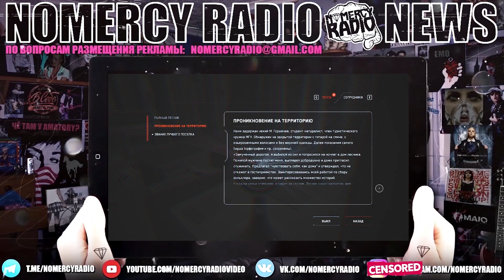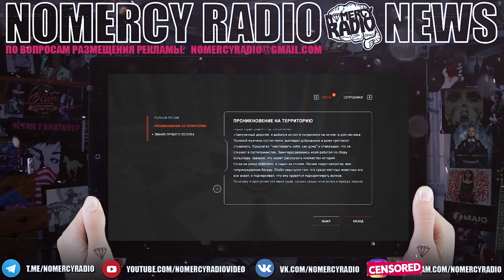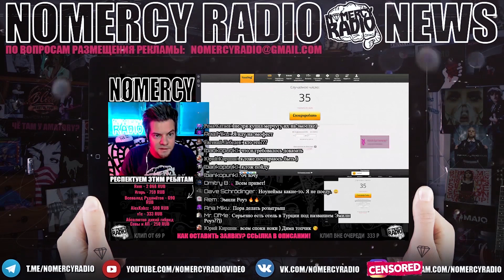КОРОЛЬ И ШУТ ПРОНИКЛИ В ИГРУ Atomic Heart | ДАРИМ ДВА БИЛЕТА НА КОНЦЕРТ STIGMATA | ДР NOMERCY RADIO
► номер карты Сбербанка: 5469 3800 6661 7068
► номер карты Тинькофф: 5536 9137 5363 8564
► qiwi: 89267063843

ДЕНЬ РОЖДЕНИЯ NOMERCY RADIO | ДАРИМ ДВА БИЛЕТА НА КОНЦЕРТ STIGMATA | КОРОЛЬ И ШУТ ПРОНИКЛИ В ИГРУ Atomic Heart | IDEЯ FIX | Escape The Fate | LAST TRIAL